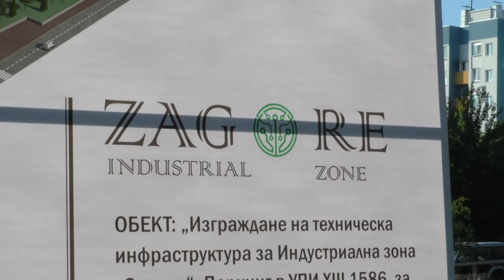Индустриална зона „Загоре”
С водосвет и символична първа копка започна изграждането на техническата инфраструктура на Индустриална зона „Загоре” в Стара Загора. Тя е с площ от 115 дка. Обособени са 11 парцела, като единият от тях вече е продаден на първия инвеститор, който ще направи логистична база.

Община Стара Загора учреди зоната в партньорство с Национална компания „Индустриални зони“ ЕАД, която участва като акционер с капитал от 3,5 млн. лв.

„Зоната ще има изключителен успех. Подкрепата на Община Стара Загора и държавата да развитие на бизнеса е много полезна и ползотворна. Аз съм уверена, че в Стара Загора ще направим една от най-модерните индустриални зони” – каза Антоанета Барес, изпълнителен директор на Национална компания „Индустриални зони“ ЕАД.

Техническата инфраструктура и всички комуникации ще бъдат изградени до началото на лятото на 2020 г. През това време продължават преговорите с потенциални инвеститори, които вече са заявили интерес към Индустриална зона „Загоре”. Има интерес от още няколко местни фирми, от дружества, които оперират на територията на страната и от две международни компании. Когато някой иска да инвестира няколко милиона лева, преговорите продължават дълго време” – каза Радослав Танев, изпълнителен директор на Индустриална зона „Загоре”. Той добави, че терените се предлагат за продажба на много атрактивни цени, като идеята да се създават подходящи условия за развитие на бизнеса и привличане на високотехнологични производства. Има и допълнителни площи, които дават възможност за разширяване на Индустриална зона „Загоре”.

Предимство е и комуникативността на терена, който предостави общината - пресичат се три транспортни коридора, линии на градския транспорт, обезпечено е електрозахранването и водоснабдяването. Активно в Стара Загора се работи в посока за облекчаване на бизнеса откъм административна тежест, както и за създаване на стабилна финансова политика, която гарантира спокойствие за инвеститорите.

Гости на събитието бяха още Емил Христов – зам.-председател на Народното събрание, народните представители Борис Кърчев и Радостин Танев, председателят на Общинския съвет Таньо Брайков и др.